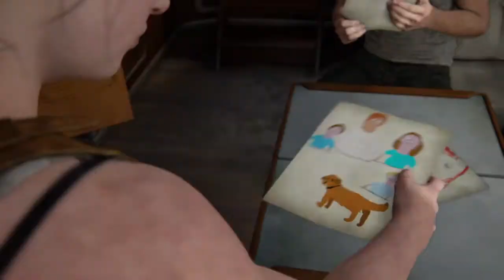The Last of Us™ Part II Abby day 1 Gameplay Walkthrough Part 63